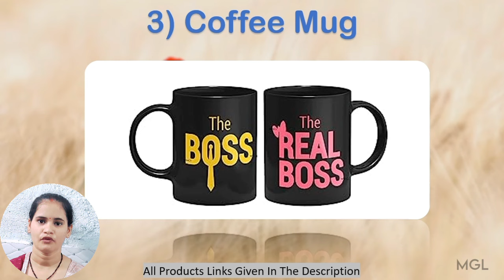Anniversary Gift Ideas Under 500 || Marriage Anniversary Gifts For Couple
Anniversary Gift Ideas Under 500Rs

1) Chocolates Gift pack
2) Engraved Photo Frame
3) Coffee Mug
4) Couple Glass Ball Statue
5) Table Photo Frame
6) Radha Krishna Paintings
7) Bracelet for Women
8) Anniversary Wall Hanging
9) Good Luck Plant
10) Lord Ganesha with Diya
11) Couple Statue with Light
12) Tablet Holder
13) Radha Krishna Idol
14) Wall Clock
15) Sunglasses for Women
16) Buddha Idol Statue